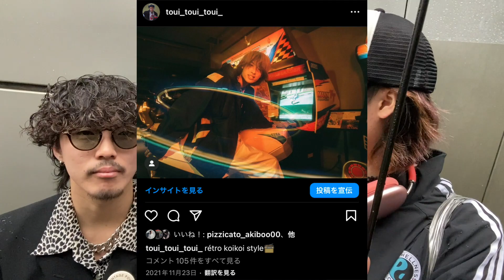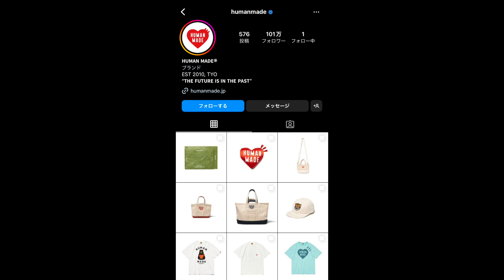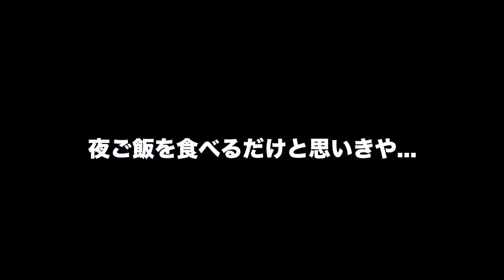服好き男たちの買い物デートin原宿 表参道